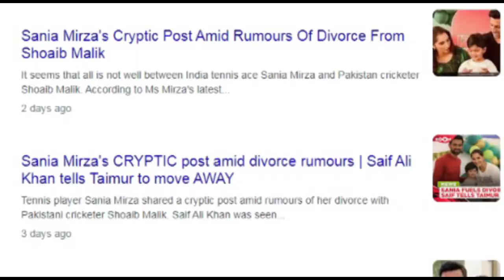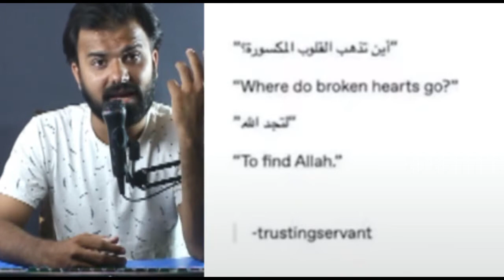sania mirza divorce with shoaib malik